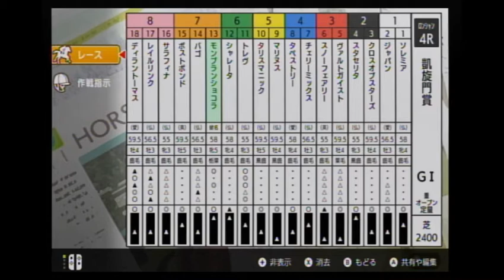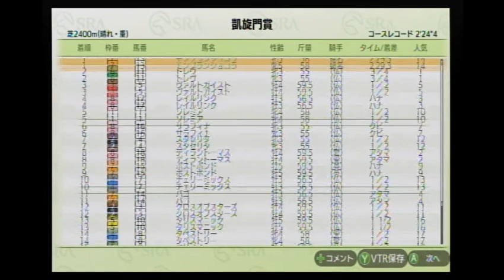【ダビスタ】尾花栃栗毛の仔（激珍）モンブランショコラ 凱旋門賞２連覇 17勝目【スイッチ】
1着　尾花栃栗毛　所有馬　モンブランショコラ